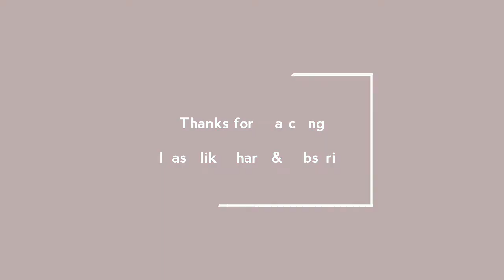Acrylic painting Moonlight with ship | Masking tape | Easy tutorial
Learn how to make acrylic painting